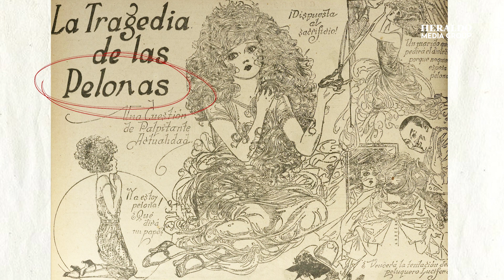Frida Kahlo y Coco Chanel, las feministas rebeldes en el arte